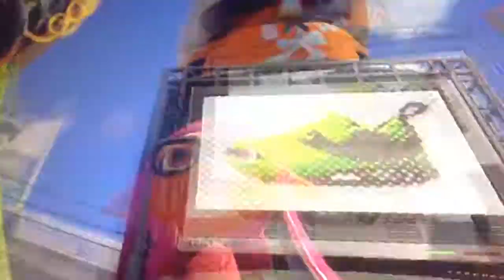Crappy ass splatoon (READ DESC)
So I don't hate splatoon but I'm just making a joke ok and yea splatoon fans it's just a joke ok ok bye